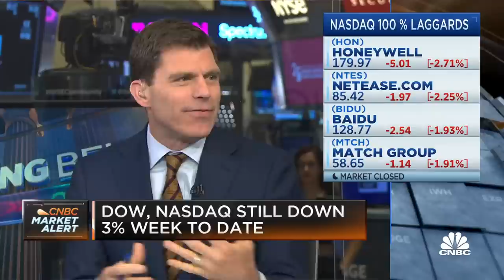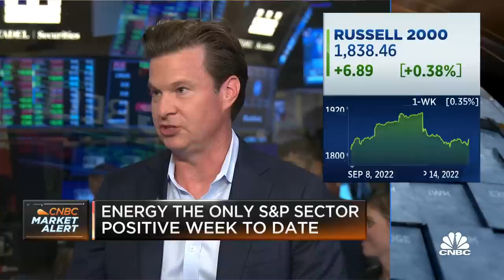The market's pricing in a 4.3% Fed funds rate, says Cantor's Eric Johnston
Cantor Fizgerald's Eric Johnston joins 'Closing Bell: Overtime' to discuss the day's market activity and where he sees things headed from here.